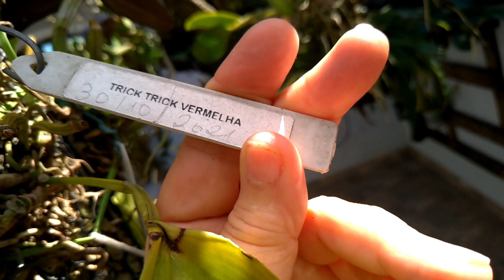Dicas Dona Maria - Caminhando debaixo do orquidário, vi que perde outras orquídeas